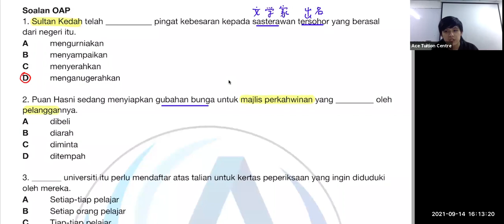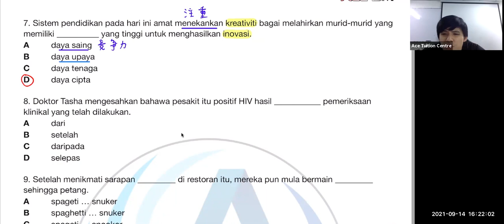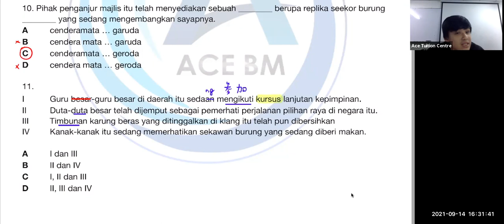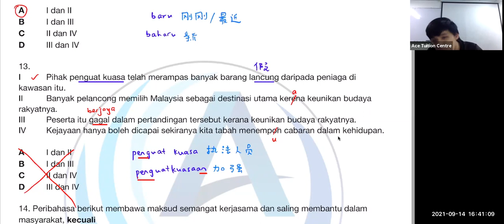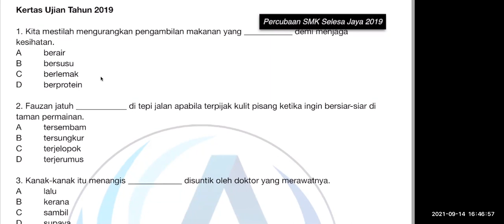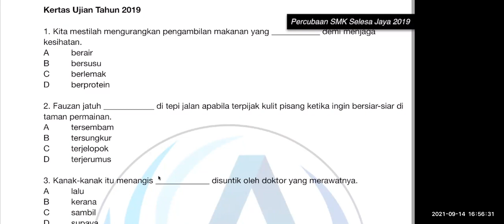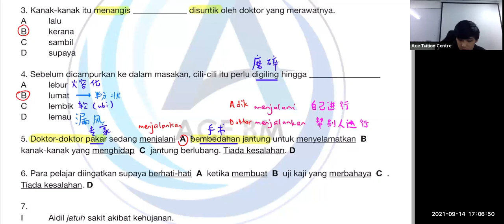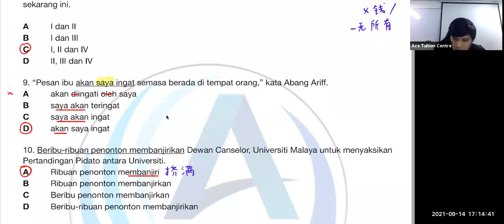Secondary Form 3 Bahasa Malaysia Pemahaman